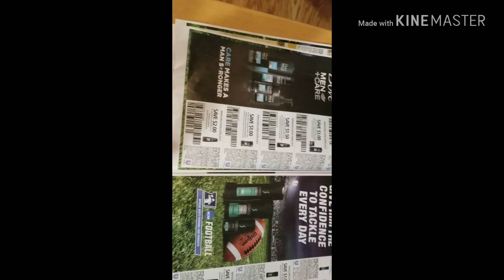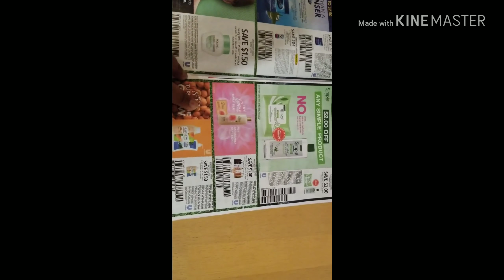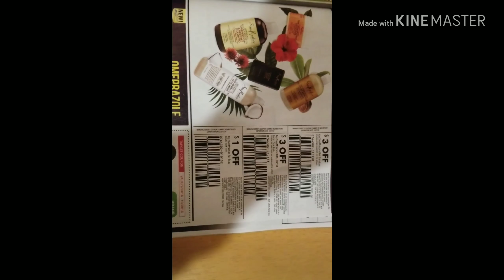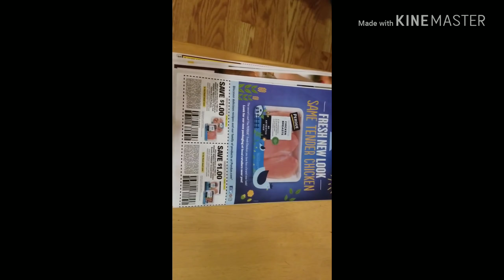Coupons inserts for 9-23-18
Want to save MORE money. then Join
Checkout 51
SavingStar.com
Receipt Hog
Ibotta.com/r/gsegtq

Instagram.com/coupon508